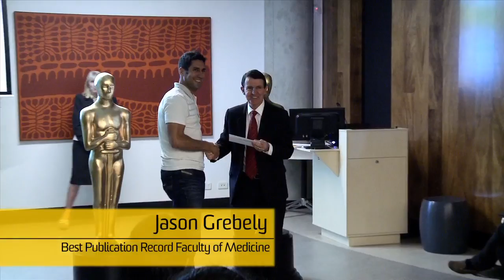Postdoctoral Academy Awards 2012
Glamour, glitter and all the pizzaz of Hollywood as researchers walk the red carpet for the inaugural Postdoctoral Academy Awards at UNSW.